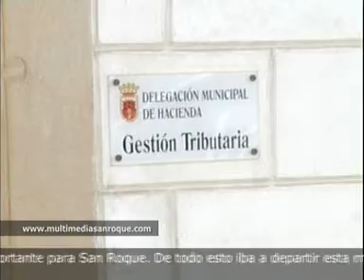informativo viernes 20